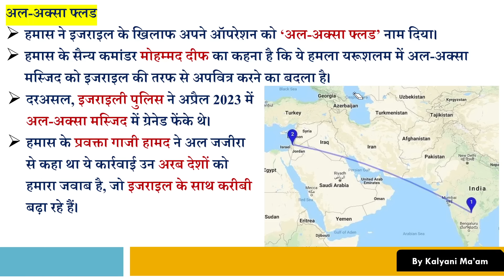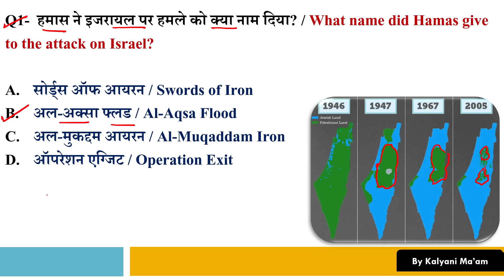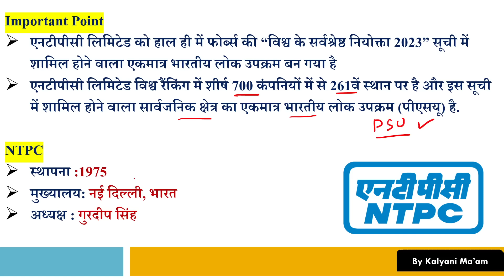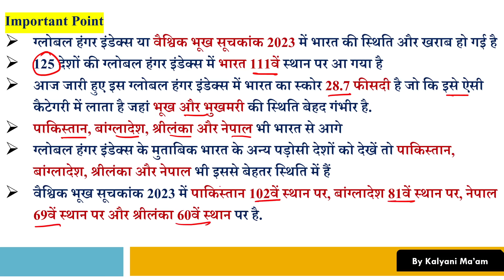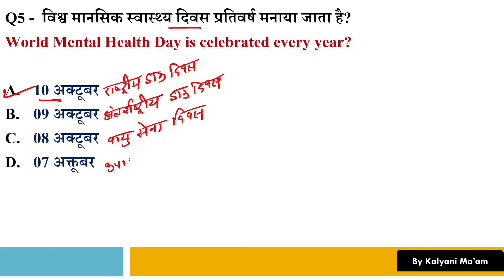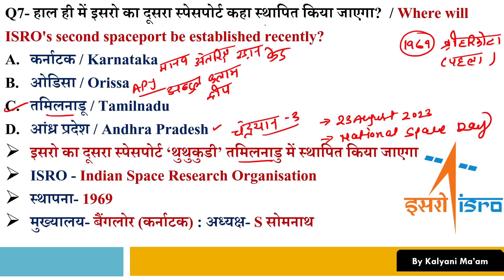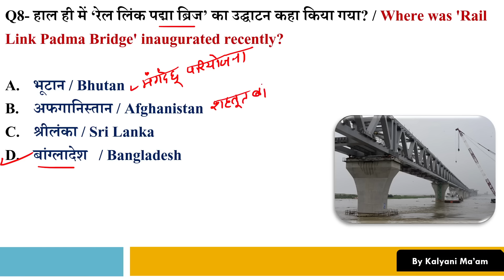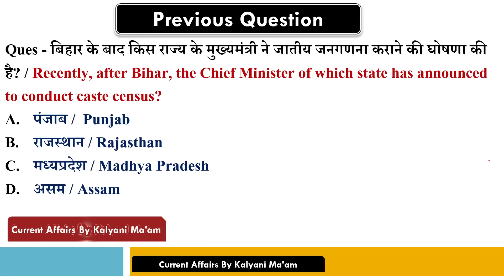Daily Current Affairs| 14 October Current Affairs 2023| Kalyani Mam | SSC,NDA,Railway,All Exam